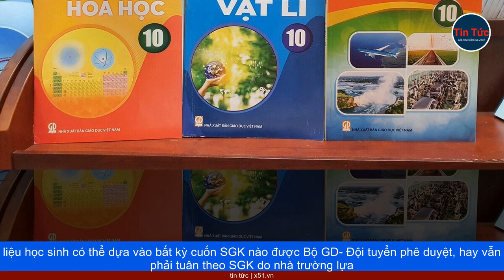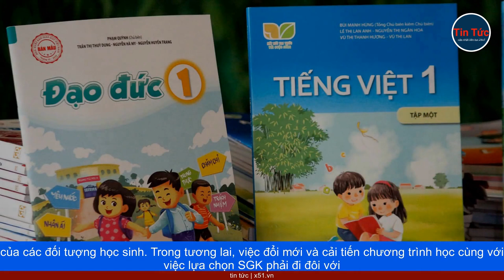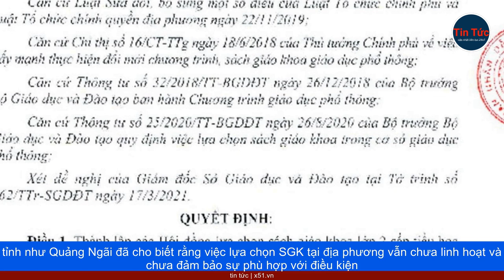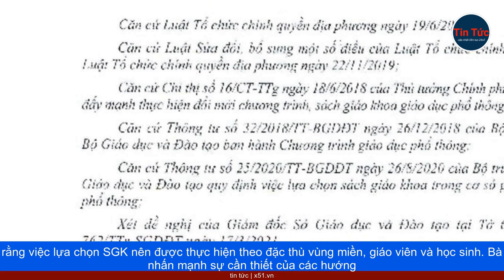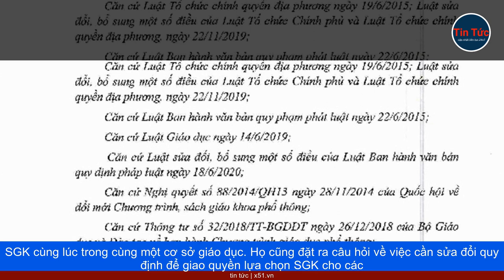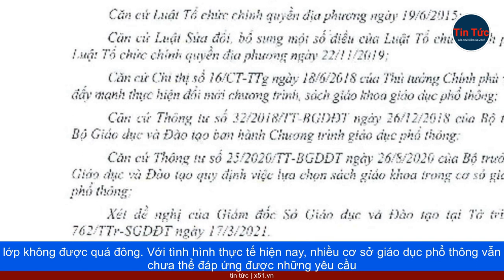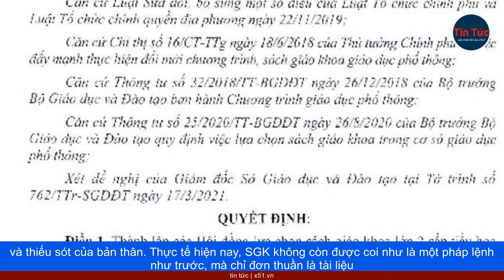THÁCH THỨC LỰA CHỌN SÁCH GIÁO KHOA VÀ CHƯƠNG TRÌNH HỌC TẠI VIỆT NAM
Một thách thức đối với việc lựa chọn sách giáo khoa (SGK) và chương trình học tại Việt Nam đã xuất hiện sau khi quy định về đổi mới chương trình và SGK được áp dụng trong 3 năm. Mặc dù chương trình mới được coi là pháp lệnh, tuy nhiên việc lựa chọn SGK vẫn chưa thực sự thuộc về người học và vì người học.